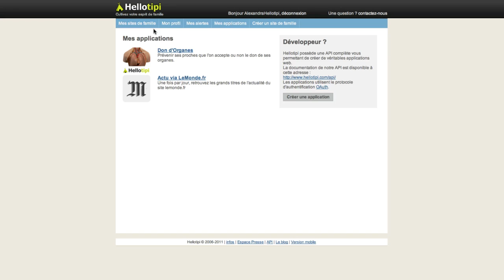Comment ajouter et supprimer une application ?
Vous souhaitez ajouter une application spécifique sur votre site de famille ? Découvrez les étapes à suivre en images. Nous vous montrons également comment supprimer une application de votre site de famille